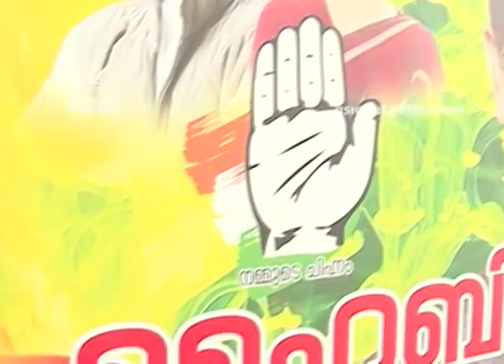എറണാകുളത്ത് ആര് കരകയറും |വമ്പും വീമ്പും | Vambum Veembum 18 APR 2019